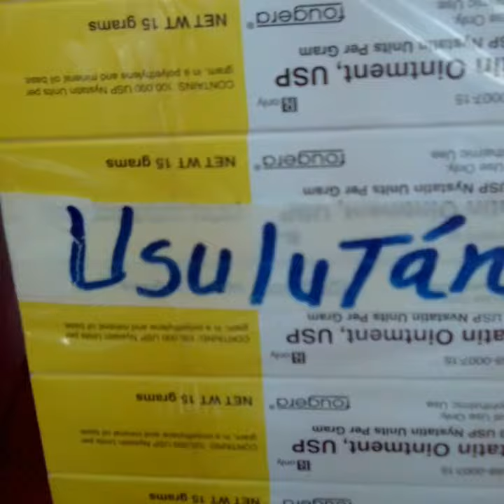seccionales del Departamento de Usulutan reciben donaciones este día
Seccionales de Cruz Roja Salvadoreña del departamento de Usulután reciben este día importante donativo de parte del Comité Salvadoreño El Piche.

Con el fin de apoyar a las comunidades más vulnerables del departamento se oficializa la entrega de los donativos en la Seccional de Jucuapa, beneficiando a 8 seccionales, entre ellas: Santiago de María, Mercedez Umaña, Berlín, Tecapan, Usulután, San Simón, Jiquilisco y Jucuapa.

Esta ayuda viene a fortalecer el área prehospitalaria de las Seccionales para que den continuidad a su servicio brindando una atención de calidad en sus localidades.

La donación está compuesta de andaderas, muletas, sillas de ruedas, bastones, Pampers, además de un kit de alimentos donado por el Banco de Alimentos El Salvador este compuesto por leche, cereal, pollo, barras de granola, atole, tostadas de maíz, shampoo, pasta dental, jabón entre otros.

En el acto también participaron los representantes de la Dirección de Reconstrucción del Tejido Social y coordinadores de Atención Psicosocial, quienes han estado trabajando en la zona en temas de vulnerabilidad social y como parte de la red de apoyo donde también participa la Seccional de Jucuapa de Cruz Roja Salvadoreña.

Serán aproximadamente 450 voluntarios de las 8 seccionales que se verán beneficiados directamente con los kits de alimento, además se dispondrán de insumos para la atención humanitaria a las personas de las comunidades que necesiten el recurso, según declaraciones del Sr. José Alberto Araujo, Presidente de la Seccional de Jucuapa.

En la actividad se contó con la participación de la Sra. Reina de Romano, representante del Comité, quien es el enlace de esta iniciativa.

 Cruz Roja Salvadoreña agradece este gesto humanitario con el cual se espera contribuir a disminuir las necesidades de la población vulnerable de la zona.